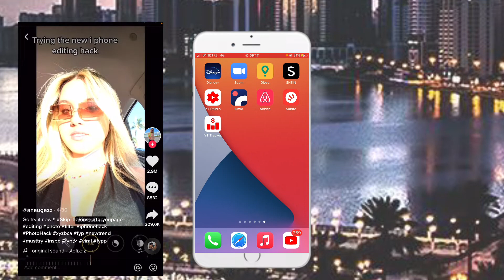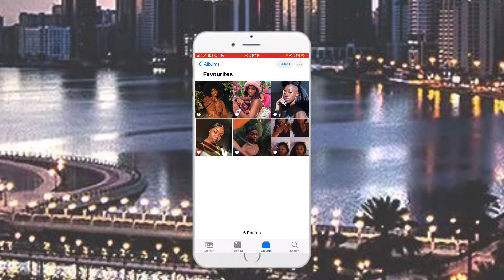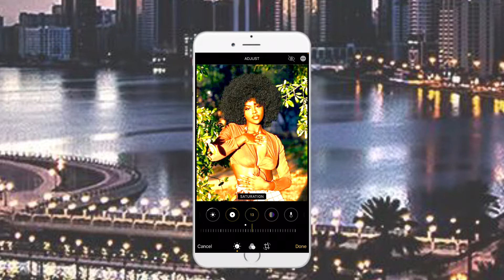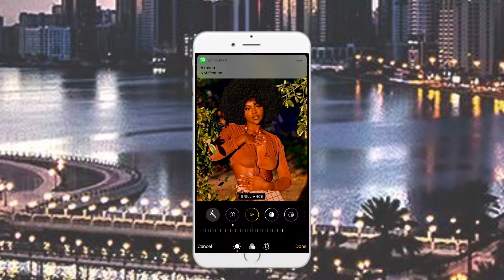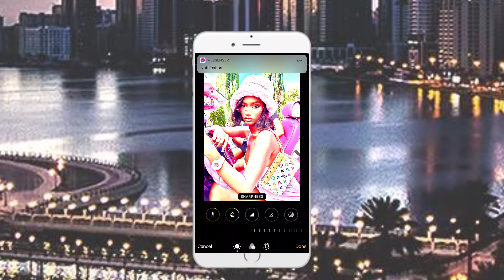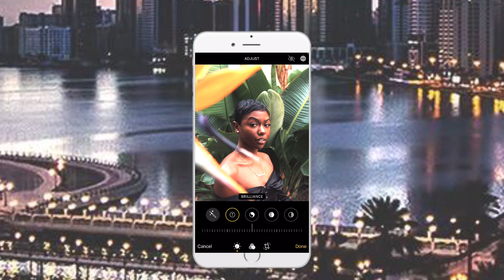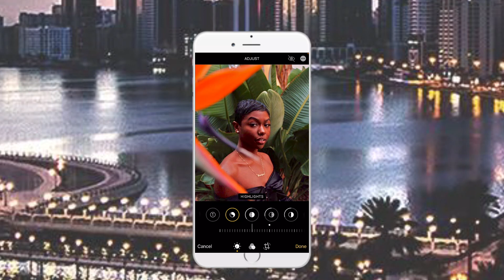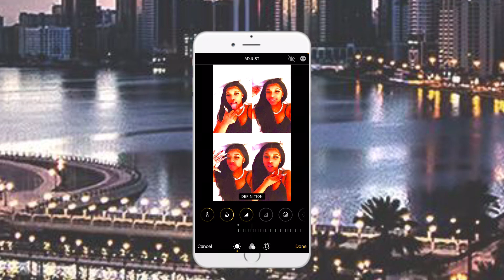Tiktok trend : How to do the iphone editing hack| iamempress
How to do the photo editing hack from TikTok

TikToker Anauguzz demonstrates, the hack consists of playing around with the brilliance and exposure settings within the app, along with other steps to give your photos a vintage yet sunkissed look. In other words, it’s the perfect way to add some old-school flair to your content.

TikTok users can’t get enough of the iPhone photo editing hack on the app. While you may be thinking that you can edit your photos through the classic camera app on iPhone, this TikTok version takes things a step further.

The trick was originally shared by TikTok user anaugazz (above), whose video has been viewed over 13.7M times. And now, users across the entire social media spectrum are sharing their own sun-kissed snaps:

𝙃𝙚𝙧𝙚 𝙞𝙨 𝙩𝙝𝙚 𝙨𝙩𝙚𝙥 𝙗𝙮 𝙨𝙩𝙚𝙥 𝙞𝙋𝙝𝙤𝙣𝙚 𝙚𝙙𝙞𝙩𝙞𝙣𝙜 𝙝𝙖𝙘𝙠 𝙛𝙧𝙤𝙢 𝙩𝙝𝙚 𝙫𝙞𝙧𝙖𝙡 𝙫𝙞𝙙𝙚𝙤

Set exposure and brilliance to 100 (optional).
Set highlights to -35.
Set shadows to -28.
Set contrast to -30.
Set brightness to -15.
Set black point to 10.
Set saturation to 10.
Set vibrance to 8.
Set warmth to 10.
Set tint to 39.
Set sharpness to 14.
Set vignette to 23.
Set brilliance and exposure to 0 (only if you did the first step).

⚪️other video you should check out

Here on this channel I post editing video tutorial, how to editing on your android and iPhone, reaction video, playlist video music idea video and more
I also review some app you could found helpful
If you want to learn more about editing make sure to stay tunned

Creator Bio
On my channel I just share tutorial on YouTube and business graphic like (intro, outro, thumbnail, banner, business card, flyers and more) I also review some app for editing video pictures or for just personal uses, I do share some cover songs and TikTok dance